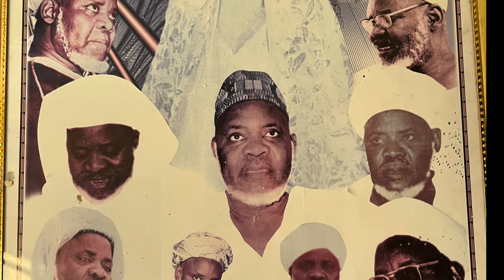DIWAN SAARIMANE FIN JOUR 18- COMMENTAIRE PARTIE 3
COMMENTAIRE SUR LE DIWAN SAARIMANE DE CHEIKH IBRAHIM NIASS- par IMAM CHEIKH CHERIF OUMAR ABDEL AZIZ
COMPLEXE ISLAMIQUE CHEIKH IBRAHIM NIASS - NASRUL ILM CI